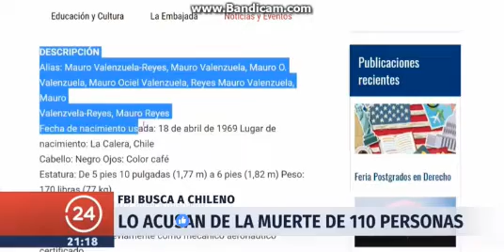FBI busca a mecánico chileno vinculado a accidente aéreo del vuelo 592 de Valujet